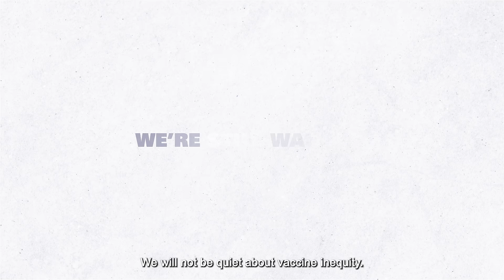Call from Africa DonateDosesNow | UNICEF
It’s time to take a stand. Africa needs COVID-19 vaccines.

The COVID-19 pandemic is wreaking havoc in Africa. It’s affecting fragile economies, basic health and education services.

The solutions are clear. To save lives and stop the spread of dangerous variants, rich countries must fulfill their pledges and DonateDosesNow.